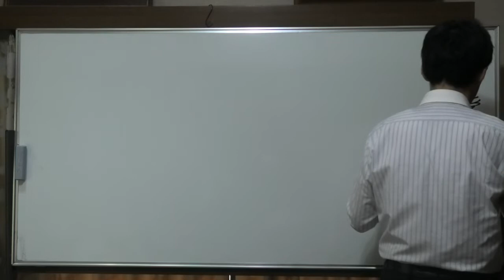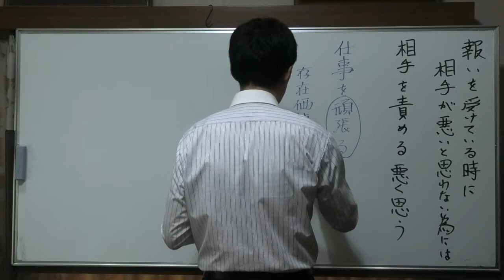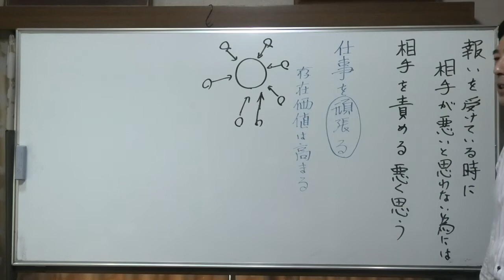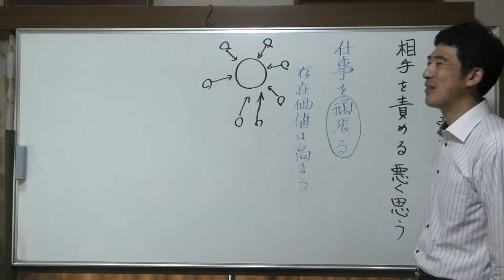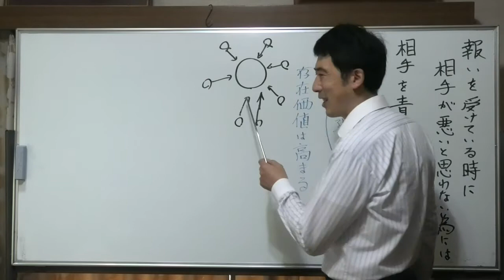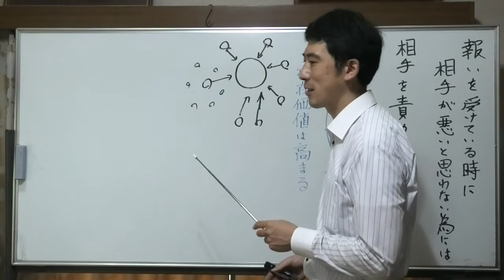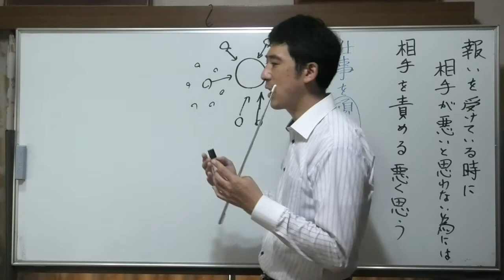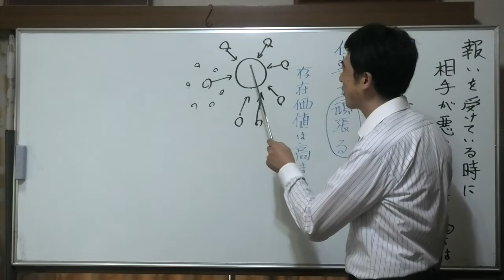【令和3年8月15日】③報いを受けている時に相手が悪いと思わないためには〈平成仏教塾〉・上田祥広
【令和3年8月15日〈質問3〉】
報いを受けている時に相手が悪いと思わないためには？

報いを受けている時は、相手を責めたり、悪く思う。

相手に原因があって、自分は気をつけている。自分は悪いことをしていないのに悪くされる。

自分が悪いことをしていないのに、相手から悪いことをされることはないのか？

仕事を頑張るだけでなく、相手に優しくする、思いやる。

そうすれば、存在価値は高まると思っている。

高まれば、私は無条件に大事にされると思っている。

でも関係がない。

こちらが優しくしても、相手から優しくされるとは言えない。

必ずしも返してくれない。相手に冷たいものがあった時には。

自分の接し方、やり方が悪かったと思う。価値が下がる。価値が低いとは認めたくないので、相手の方が悪いので、こんなことになったと思いたい。

自分が価値があったから、といって、大事に思ってくれるかどうかは相手次第。

私が相手にしたから、といって、因果関係で一対一で、返ってくるとは言えない。

この人の不安がなくならない限り、この人は私のことを本当に大事にしようとは思えない。

こちらに返してくれるようになるには、途方もない年月がかかる。

相手は試してくる。私を見捨てないですか？

相手は親を求めてくる。

相手から返ってくるのは、相手の心にあるモノ。相手の心の世界が如実に表れてくる。

自分の価値を否定されているように思うから。

どれだけ大事に思うか。
どんな人にも同じように接していく。
この人だから、特別にやる訳でない。他の人と同じようにやる。

自分の価値を見ている限り、沢山いる中の一人として見る。

この人のことを見てあげる。
この人に何がたまっているかを見る。

温かいものが返ってこなくても、この人が悪い人間でなく、そういう環境にいた人だと見る。

怠ける人がいたら、その人は頑張っても認められない環境にいた。

自分の価値から離れて、この人の今までの環境を、一人一人を見ていく。

この人は苦しい世界にいたんだなあと、その人を許してあげる。

そういう世界の中で生きていたんだなあ。

その人の世界を感じてあげる。

この人はこういう世界の人なんだなあ、と思う。そうすると仕方ないと思える。

他の人はどうかを見ると、私に価値がないから、そうしてきたのでないことが分かる。

相手も悪くない、私も悪くない。こういうことが起きてしまったのは仕方がない。

この人にとらわれる気持ちを捨てて、他の人を疎かにしてしまう。

私という世界は色々な人に囲まれている。

私にはこの人だけでない。他の人たちとも私の人間関係。

この人にかけるウエートを弱くしていく。